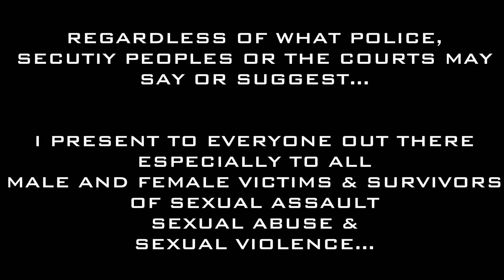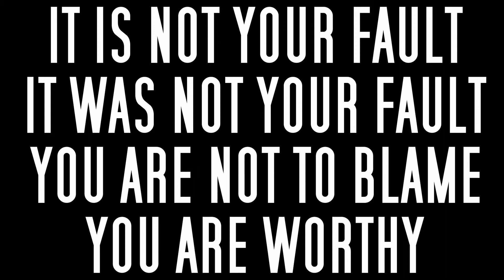It Is NOT Your Fault - Message For ALL Abuse Survivors (Worldwide)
This video that I decided to make and create is for and dedicated to
All Male and Females Victims and Survivors of Sexual Assault, Sexual Abuses & Sexual Violence Worldwide.
Hope This Message May Reach Far And Wide!